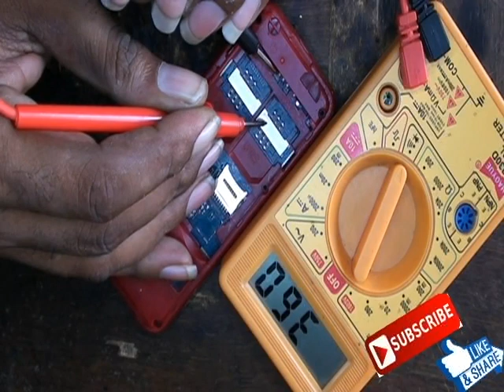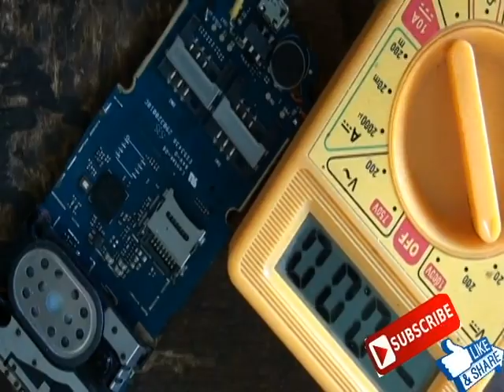karbonn k9 ded problem solution 1000% working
karbonn k9 ded problem solution in 1000% working